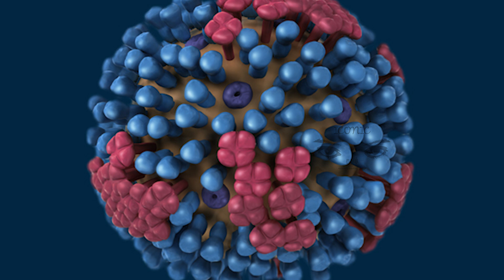பிரித்தானியாவில் அச்சுறுத்தலாக மாறும் இந்திய திரிபு கொரோனா வைரஸ் - விஞ்ஞானிகள் எச்சரிக்கை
பிரித்தானியாவில் வேகமாக பரவக்கூடிய இந்திய கொரோனா திரிபு வைரஸ் ஆதிக்கம் செலுத்தும் அபாயமுள்ளதாக மூத்த விஞ்ஞானி ஒருவர் எச்சரித்துள்ளார்.

புதிய B .1.617.2 மாறுபாடு மிகவும் வீரியமிக்கதாக பிரித்தானியாவுக்குள் ஆதிக்கம் செலுத்தும் என அவர் செய்தியாளர் சந்திப்பில் குறிப்பிட்டுள்ளார்.